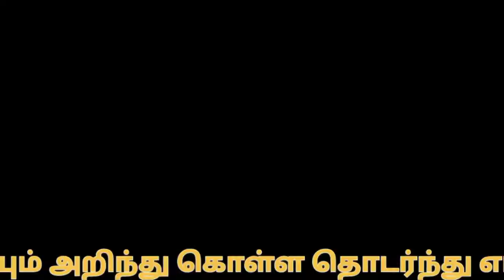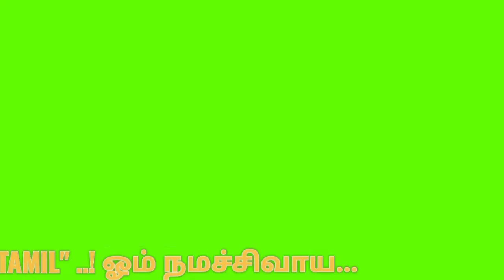alangudi guru peyarchi 2021|ஆலங்குடி குரு பெயர்ச்சி |Arulmigu Abathsahyeswarar Temple | Guru Sthalam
alangudi Temple

திருவாரூர்:

குரு பரிகார ஸ்தலமாக விளங்கும் ஆலங்குடி குருபகவான் சன்னதியில் இன்று (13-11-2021) குரு பெயர்ச்சி விழா வெகு விமரிசையாக நடைபெற்றது.

குருபகவான் மகர ராசியிலிருந்து, கும்ப ராசிக்கு இன்று மாலை 6.22 மணிக்கு பிரவேசித்தார். குருப்பெயர்ச்சியையொட்டி குரு பகவானுக்கு மகாதீபாராதனையும், விஷேச பூஜையும் நடைபெற்றது. இதில் திரளான பக்தர்கள் பங்கேற்று குருபகவானை தரிசனம் செய்து சென்றனர்.